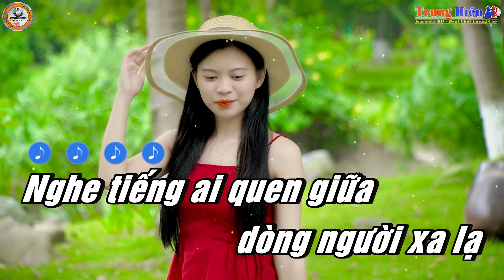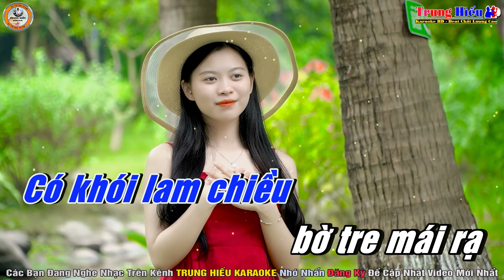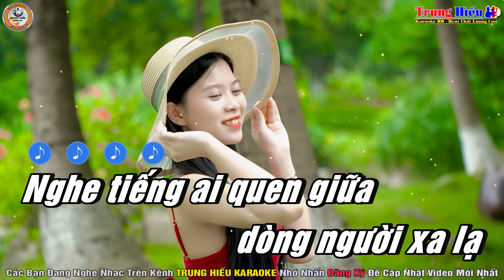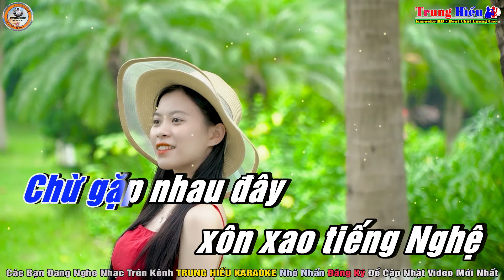Giọng Nghệ Tìm Về Karaoke Tone Nam (Am) Phối Mới Hay Nhất | Trung Hiếu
Bài hát: Giọng nghệ tìm về
Tác giả: Xuân Hoà
Thể loại: Karaoke
Trình bày: HiếuKeyboard